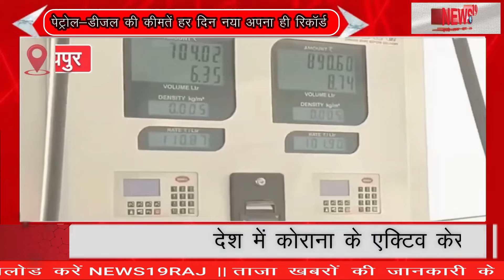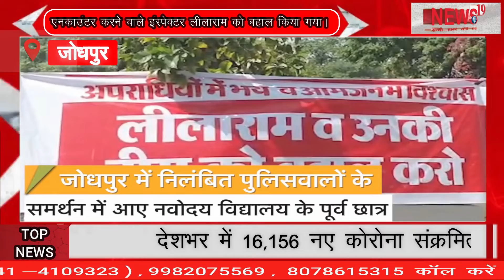सुप्रभात राजस्थान की ताजा खबरें, जो हैं आपके लिए बेहद अहम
Good morning the latest news of Rajasthan, which is very important for you